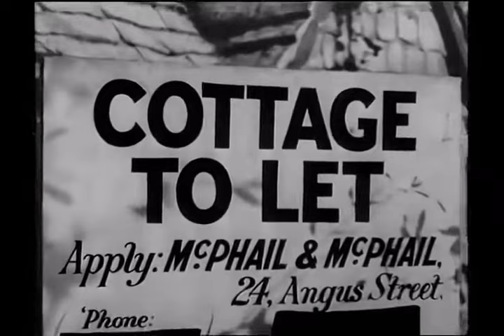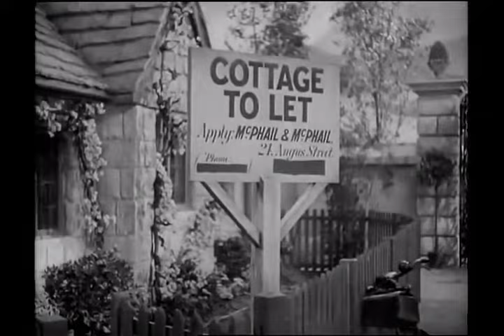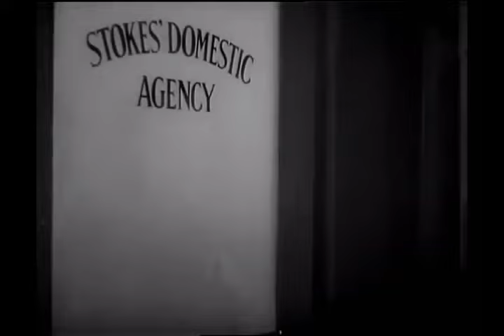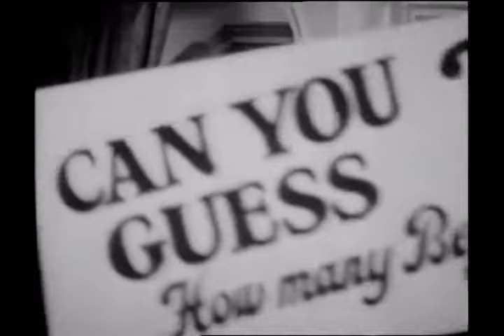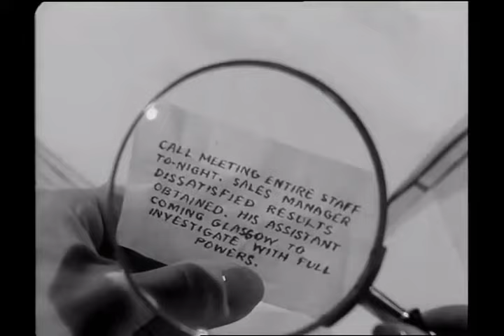Cottage to Let (1941)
A 1941 British spy thriller film directed by Anthony Asquith starring Leslie Banks, Alastair Sim and John Mills. Filmed during the Second World War and set in Scotland during the war, its plot concerns Nazi spies trying to kidnap an inventor.
Upper class Mrs. Barrington (Jeanne de Casalis) has agreed to take in two child evacuees from London, including cocky teenager Ronald (George Cole), lodging them in a cottage she owns near Loch Tay. However, it has already been let to annoyingly inquisitive Charles Dimble (Alastair Sim). To compound the confusion, Mrs. Barrington had also agreed to allow it to be converted into a military hospital.